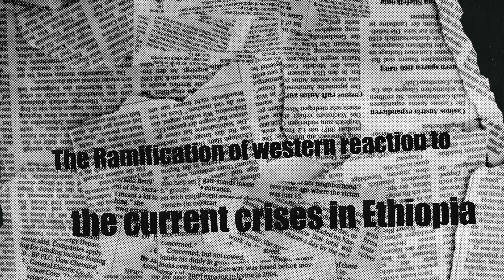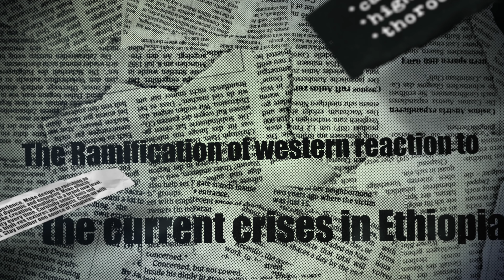Prince Dr Asfa-Wossen Asserate Kassa Open Remarks at Ethiopiyawinet conference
Open Remarks of Prince Dr Asfa-Wossen Asserate Kassa at Ethiopiyawinet conference

The Ethiopian Tribune new Video upload
The Ethiopian Tribune–Open Remarks of Prince  Dr Asfa-Wossen Asserate Kassa   at Ethiopiyawinet conference

Open Remarks of Prince  Dr Asfa-Wossen Asserate Kassa   – a member of the imperial house of Ethiopia -at the International Virtual Conference: The Ramifications of Western Reactions to the Current Crisis in Ethiopia.

Remarks of Prince Dr Asfa-Wossen Asserate Kassa

“Thank you for inviting me to be here today.

It’s a great honour to speak at this august forum and I dare say that it is the lack of Ethiopianness that has caused us all these problems in the past years and I sincerely hope you will go on preaching the virtues of “Ethiopianness” and that sooner or later we all Ethiopians will realise that wherever and whoever our fathers were, we all stem from the same womb called Ethiopia. ”

It is indeed a great pleasure for me to attend this international virtual conference on why Western reactions to the current crisis in Ethiopia has been so harsh and unfair.

Allow me now to briefly outline some of the reasons why Ethiopia is indeed vulnerable to crises.
There are undoubtedly external and internal reasons for this vulnerability.

The internal factors leading to this fragile state of affairs can be probably found in our country’s recent history.

It could be said that ever since the 1960 coup d’etat against the imperial government, Ethiopia has been prone to some kind of crisis or the other, which, with a few years of peace in between, has been plaguing us for over sixty years.

The Imperial Administration, unfortunately did not read the signs that under the administration of General Menigstu and failed to transform the system of absolute monarchy into a constitutional one. After the demise of the imperial rule, Mengistu’s military dictatorship brought only misery to our people.

After the departure of Mengistu Haile Marian our hopes were very high that we had finally learned from our mistakes and that a true democratic state would be established in the future.

The vicious Dirge was succeeded by the racist Tigray People’s Liberation Front (TPLF), replacing the primacy of unity with an obsession for ethno-centricity and re-imagining Ethiopia as a collection of linguistic groups rather than individual citizens.

Ethiopian Tribune – የኢትዮጵያ ትሪቢውን
Ethiopian Tribune (@EthTribune) | Twitter
Make Ethiopian Tribune News your daily news outlet for breaking national and world news, broadcast video coverage, exclusive interviews that will help you stay up to date on the events shaping our world.
EthiopianPolitics|Finance|Health|Science|Tech|Lifestyle and more.